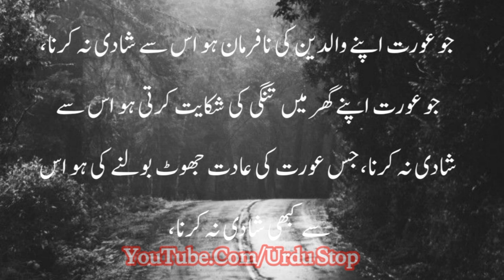3 Qism Ki Aurton Sey Kbhi Shadi Na krna | Quotes About Women | Urdu Aqwal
3 Qism Ki Aurton Sey Kbhi Shadi Na krna | Quotes About Women | Urdu Aqwal